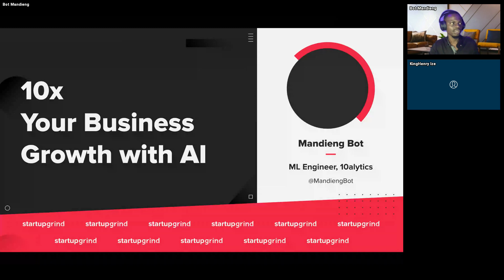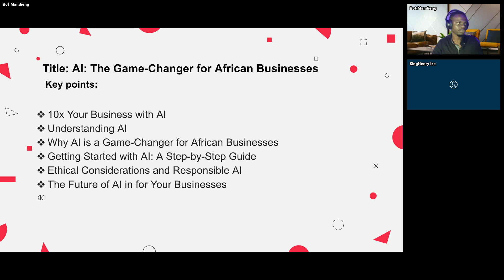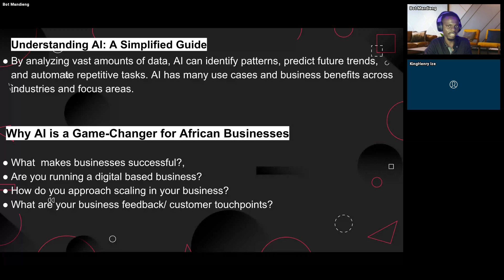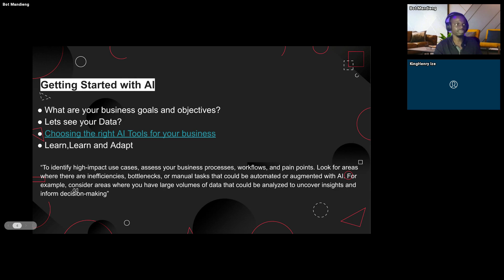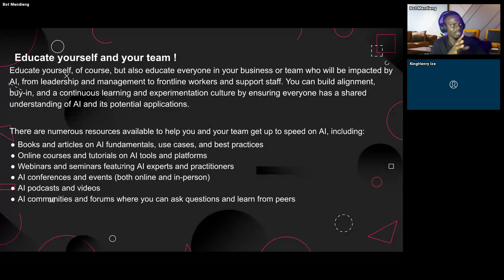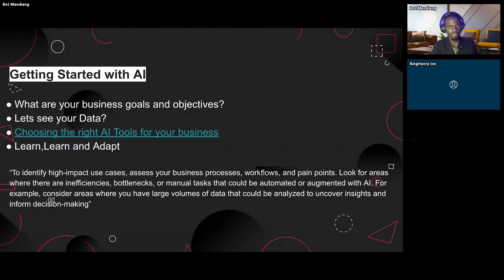How to 10x Your Business Growth Using AI | Webinar with Mandieng Bot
Watch this informative webinar with Mandieng Bot, an AI/ML Engineer, where he explains how businesses can leverage artificial intelligence to achieve 10x growth. Held on September 7th, 2024, this session covers practical strategies for using AI to optimize operations, scale efficiently, and unlock new revenue opportunities. Whether you're a startup founder or simply curious about AI, this webinar offers valuable insights you can apply to your business.